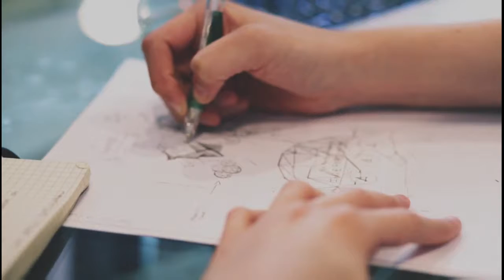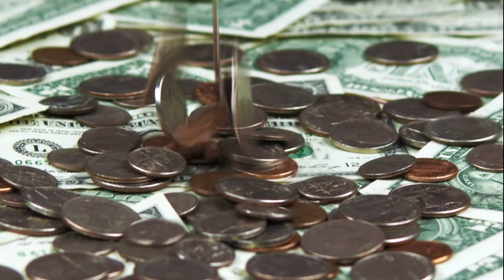What Is Affiliate Marketing || How Does Affiliate Marketing Work || Wealthy Affiliate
What Is Affiliate Marketing And How Does It Work - Wealthy Affiliate (How It Works)

Discover what affiliate marketing really is and how affiliate marketing really works.
Joining Wealthy Affiliate is one response to What is Wealthy Affiliate and HOW Does it Work For Beginners EASY Training

Affiliate marketing is the process of earning a commission by promoting other people's (or company's) products. Wealthy Affiliate shows you what and how Affiliate Marketing works.

Wealthy Affiliate will teach you what is affiliate marketing, examples of affiliate marketing in blogging, affiliate strategies and some of the top affiliate networks to join I don't know any all-in-one affiliate marketing tutorial website, at least one I would recommend